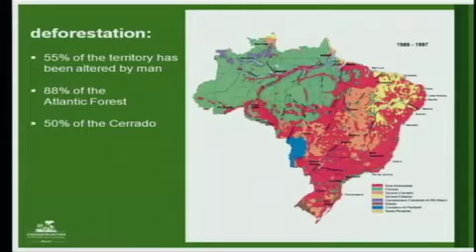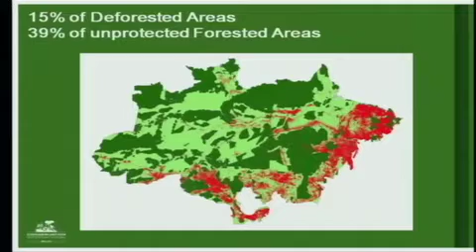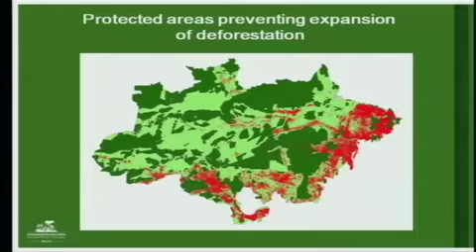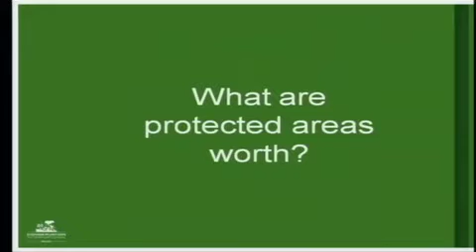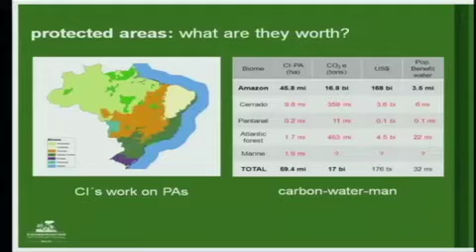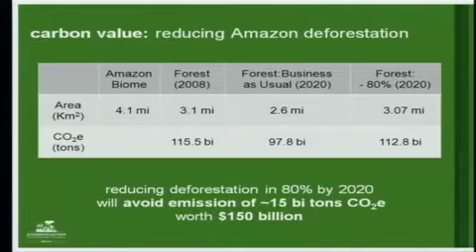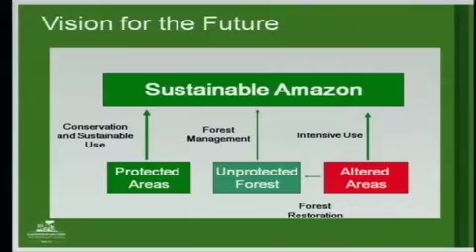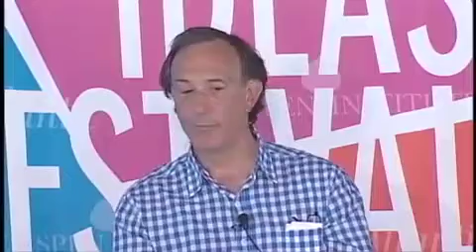Latin America Managing the Amazon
Aspen Ideas Festival, 2010.

Peter Seligmann, Fabio Scarano and Andrew Revkin discuss managing the Amazon.

Speakers:
Andrew C. Revkin, Peter Seligmann

The Aspen Ideas Festival is the nation's premier, public gathering place for leaders from around the globe and across many disciplines to engage in deep and inquisitive discussion of the ideas and issues that both shape our lives and challenge our times.